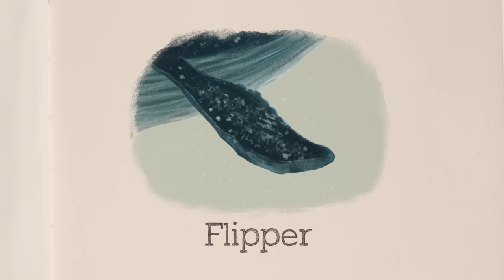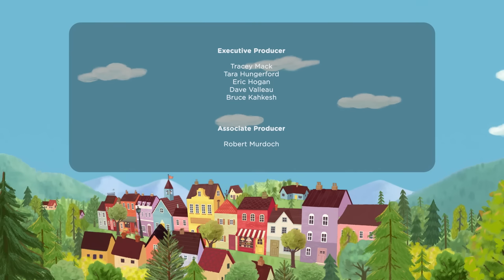Singing Ocean 🐋 Gumboot Kids l Solve The Mystery With Your Friend Scout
5/5 Positive Messaging ✔️ 5/5 Educational ✔️

MUSIC 🎶🎤🥁🎻🎵🎺🎹